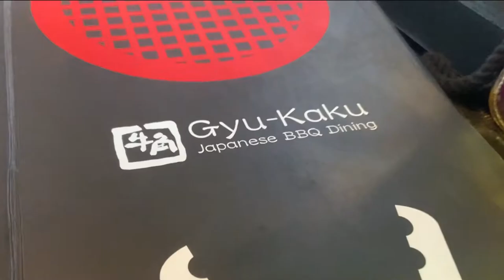Buns & Guns Rach: Gyu-Kaku Review, Date & Vlog With ATM_YP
Buns & Guns Rach: Gyu-Kaku Date & Review With ATM_YP

We checked out Gyu-Kaku in Minneapolis, Minnesota!

We had a great time experiencing authentic Japanese BBQ! We give it a solid 8.5/10 🤞🏾🥳 it was a fun bonding experience as well as some good food and good service.

Gyu-Kaku, meaning "Horn of the Bull" in Japanese, provides the authentic Japanese yakiniku (grilled barbecue) dining experience where customers share premium cooked meats over a flaming charcoal grill, while sipping on Japanese sake, shochu, and frosty cold beers. Gyu-Kaku offers a wide range of meats including the best-seller Harami Skirt Steak in Miso Marinade and Certified Angus Kalbi Short Rib in Tare Sweet Soy Marinade.

There are over 700 Gyu-Kaku restaurants worldwide, and the first U.S. location opened in West Los Angeles in 2001. Our Award Winning Restaurant was awarded the Hot Concept Award in 2007 and the demand keeps growing! The fun and exciting experience allows for everyone to enjoy barbecuing at their table. The best part? The Smokeless Roaster. With their down draft system, the smoke is sucked into the bottom of the table and away from guests!

All Music wrote, engineered & produced by ATM YP